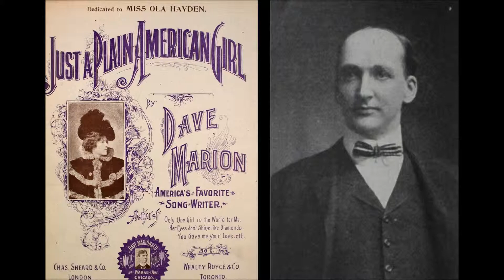Just a Plain American Girl - Bert Morphy (1895)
Columbia brown wax cylinder.
Orchestra accompaniment conducted by Gilmore.